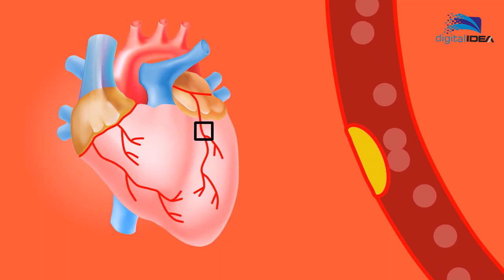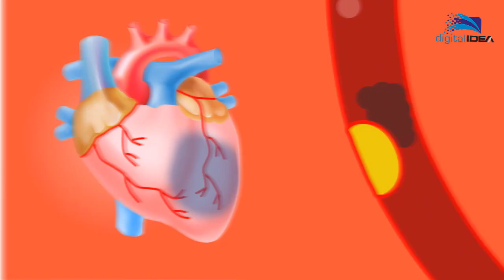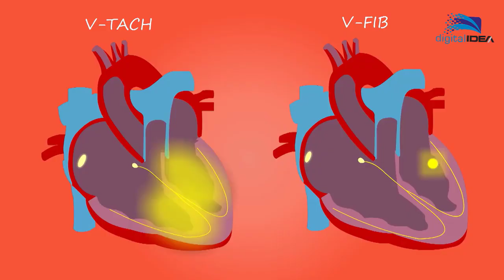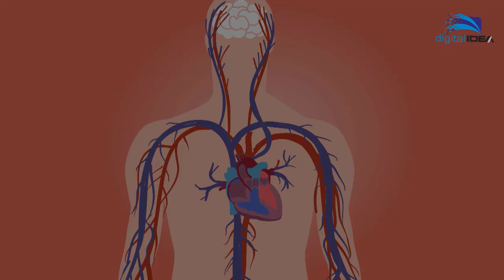হার্ট অ্যাটাকের ৮ টি পূর্ব লক্ষণ💔Heart attack symptoms in bangla 🔥অ্যাটাকের পূর্বে দেহ যে সংকেত দেয়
হার্ট অ্যাটাকের ৮ টি পূর্ব লক্ষণ 💔Heart attack symptoms in bangla ✅
হার্ট_অ্যাটাকের_পূর্ব_লক্ষণ,হার্ট অ্যাটাকের লক্ষণ,হার্ট এটাক এর পূর্ব লক্ষণ,হার্ট অ্যাটাক,হার্ট এটাকের লক্ষণ,হার্ট অ্যাটাকের লক্ষণ কী,হার্ট এটাকের পূর্ব লক্ষণ,হার্টের ব্যথার লক্ষণ,হার্ট ব্লকের লক্ষণ,হার্ট অ্যাটাকের কারন,হার্টের সমস্যার লক্ষণ,হার্ট অ্যাটাক কি,হার্টের সমস্যার প্রধান লক্ষণ

Our Office Address: Below
Holding Number:,Mirpur-(7030), Kushtia, Bangladesh.
Mobile Number:
Skype id: rinku.emran

we can not Guarantee that the information on this video is 100 % correct.
Photo and Video Credit: Pixabay & pexels